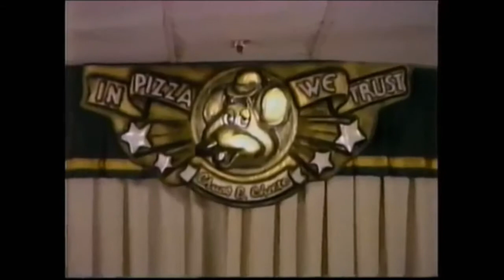The Comedy Bros - Chuck E Cheese ''You're A Star '93 Seg 1'' Light Show Special!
This is a tribute to the Ronald McDonald House Charities for all they have done for children and there families all over. So we hope you all enjoy this Studio ShowBiz Special!